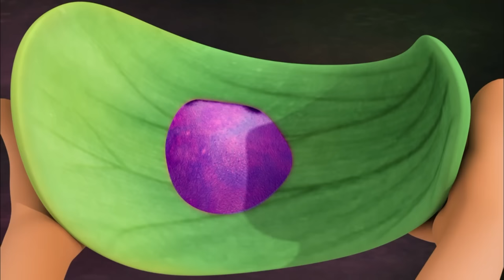2 Capítulos de La Abeja Maya para sentirte MÁS POSITIVO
Si necesitas una dosis de optimismo y positividad, tienes que ver estos capítulos de La Abeja Maya, que van a ayudarte a conseguirlo ¡Asegurado!